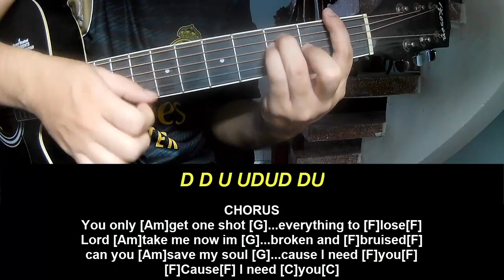Play Guitar Along With Chords And Lyrics Noah Rinker Save My Soul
Today, I will share with you Play Guitar Along With Chords And Lyrics Noah Rinker Save My Soul